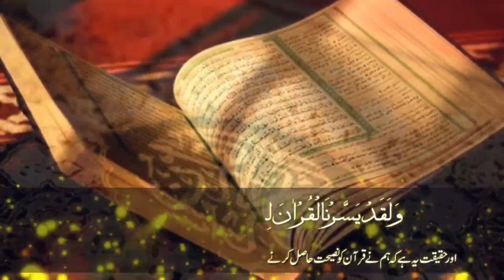𝓟𝓮𝓷𝓲𝓵𝓪𝓲𝓪𝓷 𝓐𝓴𝓱𝓲𝓻 𝓣𝓪𝓱𝓾𝓷 𝓟𝓮𝓵𝓪𝓳𝓪𝓻𝓪𝓷 𝓣𝓪𝓱𝓯𝓲𝓭𝔃 𝓾𝓵 𝓠𝓾𝓻𝓪𝓷, 𝓚𝓛𝓢 . 𝓢𝓓 𝓘𝓼𝓵𝓪 𝓐𝔃 𝓩𝓪𝓱𝓻𝓪 𝓑𝓪𝓷𝓭𝓪𝓻 𝓛𝓪𝓶𝓹𝓾𝓷𝓰